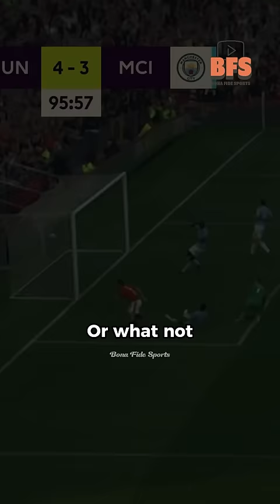Micah Richards Apologises For Owen Derby Goal and Loss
Micah Richards apologises to Shaun Wright-Phillips for the goal Michael Owen scored for Manchester United against Manchester City in the 2009/10 English Premier League Season. Richards claims Wright-Phillips got blamed for the last minute winning goal when it was actually his fault.